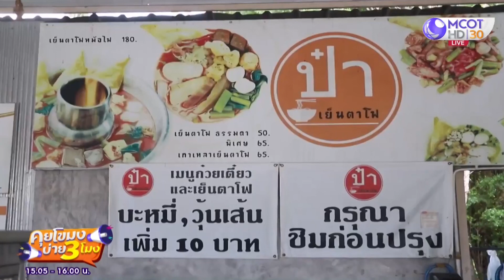“ร้านอาหาร” เริ่มมีความหวัง หลังเปิดให้นั่งกินในร้านได้ (17 พ.ค. 64) คุยโขมงบ่าย 3 โมง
คุยโขมงบ่าย 3 โมง | 17 พ.ค. 64 OnAir “ร้านอาหาร” เริ่มมีความหวัง
หลังเปิดให้นั่งกินในร้านได้